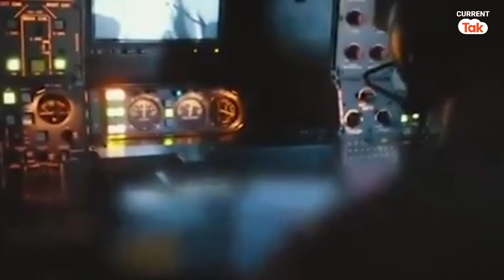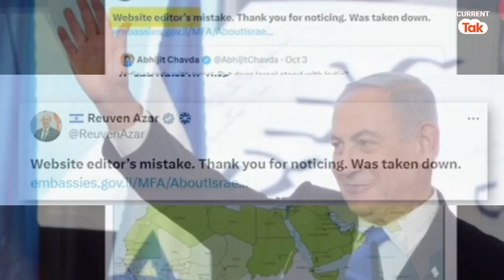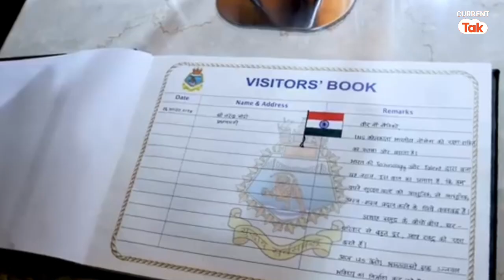अचानक इजरायल से आई डराने वाली ख़बर, भागे 50 मुस्लिम देश | Iran vs Israel | Top news